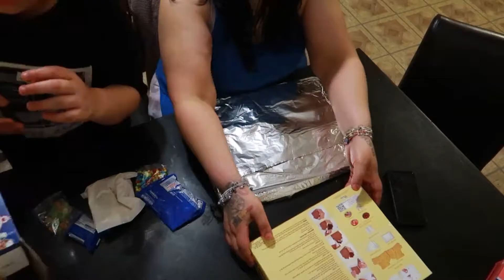VLOGMAS 2021 GingerBread House Challenge *intense Competition*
WELCOME

 ITS A Vlogmas 2021 Gingerbread house Challenge with my two daughters Dazzling and Serenity are going against My Son Raul and I, alot of *intense competition* ! Lets see who you vote for in this gingerbread house challenge

gingerbread challenge